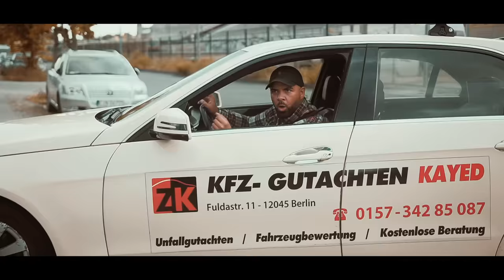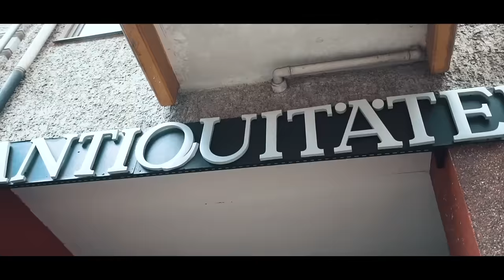AGIR ► BERLIN ◄ (Official Video)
- BREITSEITENBANDE -